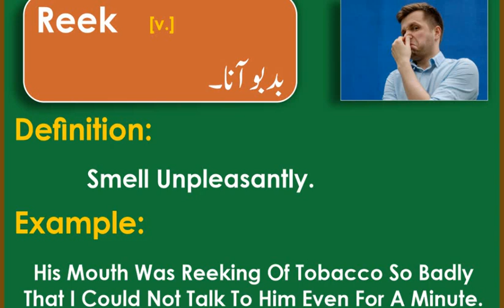ENGLISH VOCABULARY for Preparation of CSS & PMS Exams